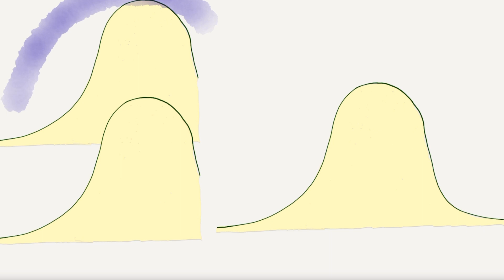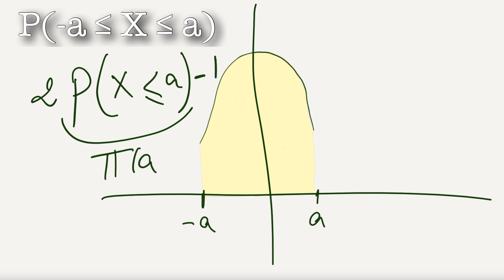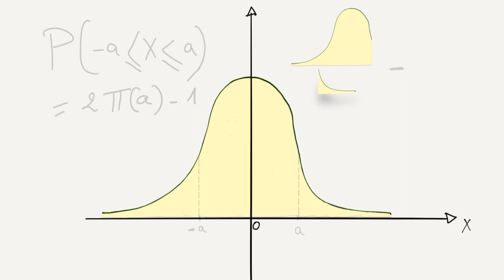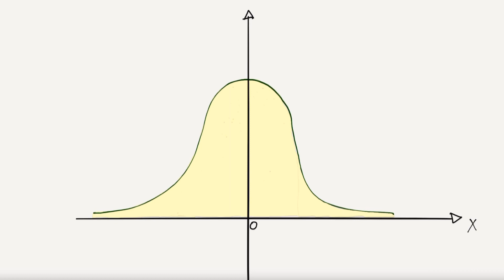Apprendre en IMAGE les propriétés de la loi normale centrée réduite